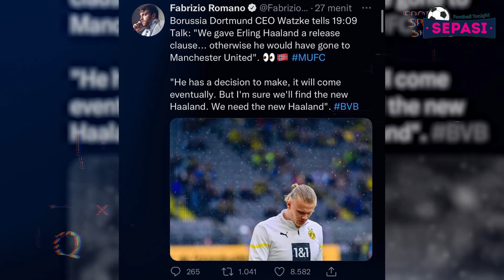Madrid Mulai Dekati Reece James😱Arsenal Coba Peruntungan Rekrut Dybala👏Halaand Perpeluang Gabung MU😈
Sepasi Football Tonight Official Edisi 30 APRIL 2022 :
1. Bukan Man City, Erling Haaland Malah Berpeluang Gabung Man United
2. Arsenal Coba Peruntungan untuk Rekrut Paulo Dybala
3. Saran untuk Declan Rice: Jangan Pindah ke MU!
4. Klopp Sudah Perpanjang Kontrak, Guardiola Masih Pikir-pikir Dulu
5. Curhat Guardiola, Lini Belakang Man City Krisis!
6. Dikaitkan dengan PSG, Antonio Conte Akhirnya Buka Mulut
7. Juru Negosiasi Manchester United Mengundurkan Diri
8. Radang Amandel, Musim Jadon Sancho Berakhir Di Manchester United
9. Gercep! Divock Origi Belum Pergi, Liverpool Sudah Dapat Calon Penggantinya
10. Real Madrid Mulai PDKT dengan Reece James